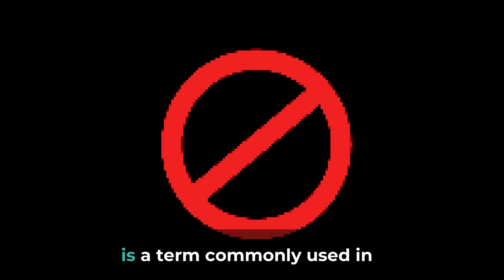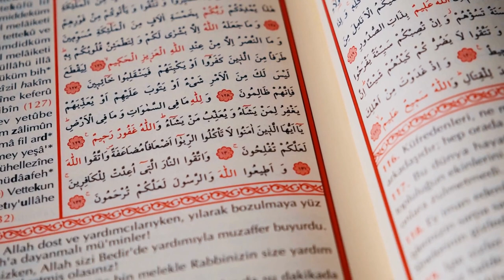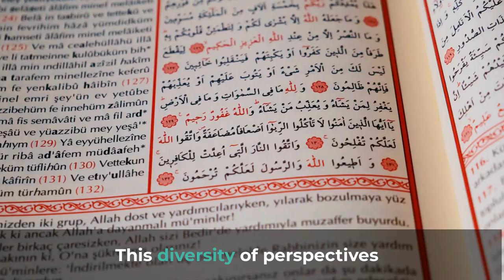What does Haram mean?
Haram, derived from Arabic, is a term commonly used in Islamic teachings to signify "forbidden" or "prohibited." It holds significance across various aspects of life, acting as a set of guidelines for Muslims to adhere to the principles of Islam. Haram refers to actions, behaviours, or substances that are considered unlawful or impermissible, contrasting with those that are classified as halal.